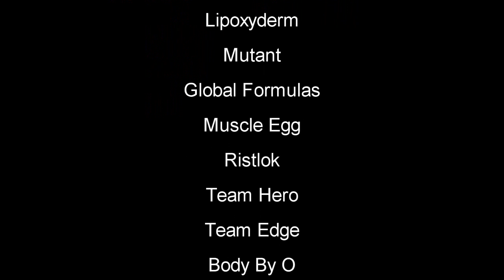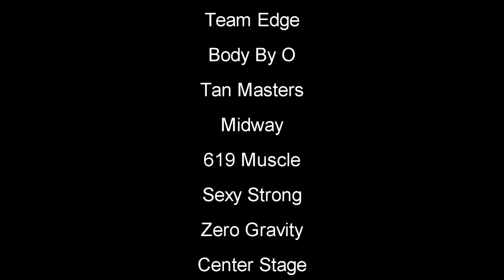2018 NPC Sin City Showdown Figure Overall Winner Christen Lenard